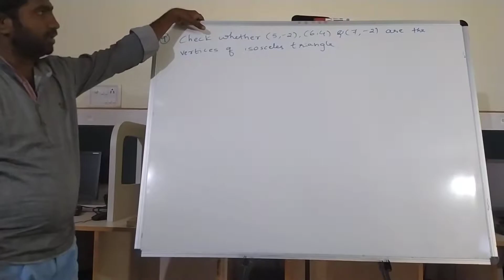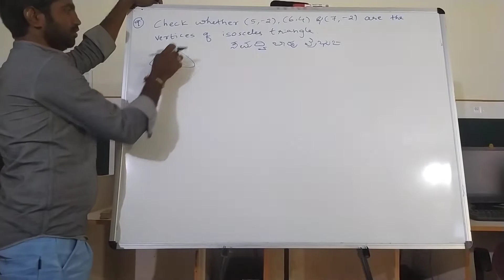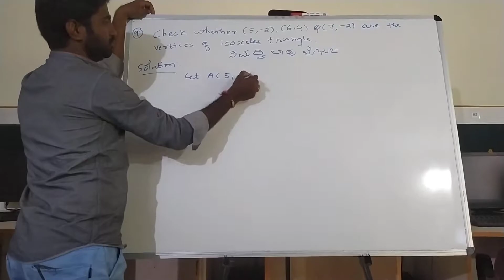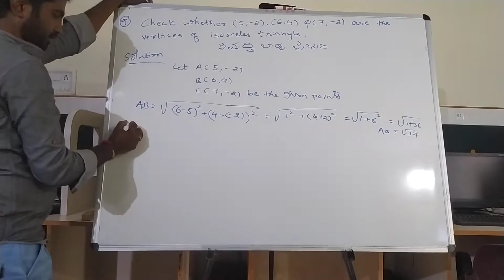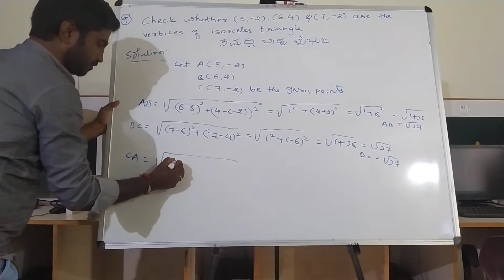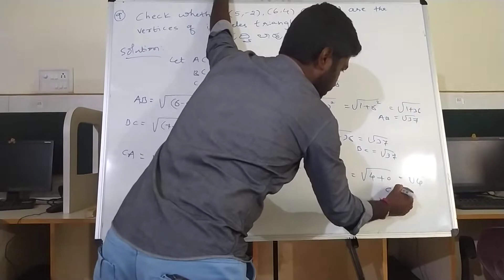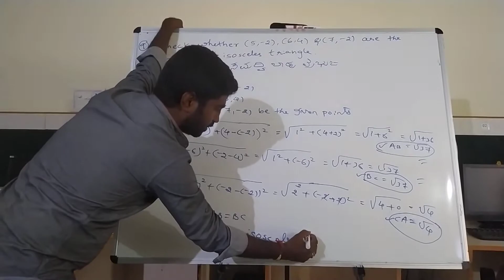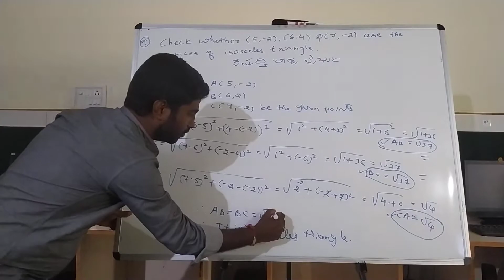Distance formula-6th class